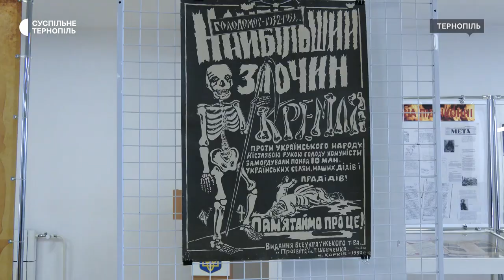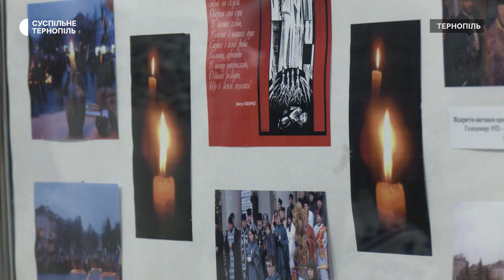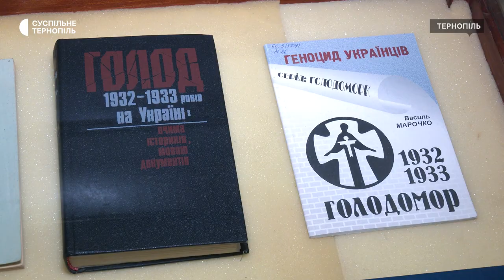Виставка до дня пам’яті жертв Голодоморів у обласному Держархіві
У Державному архіві області відкрили виставку «Свічка на підвіконні». На виставці представили фото, літературу і документи, які стосуються трьох Голодоморів,  що відбувалися в Україні в 20 столітті. Про це повідомив директор архіву Федір Полянський. Більше розповість Максим Скасків.